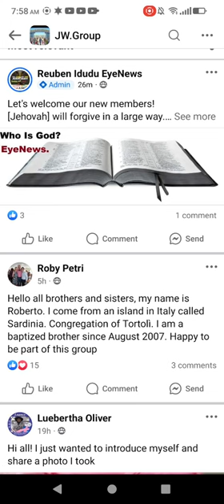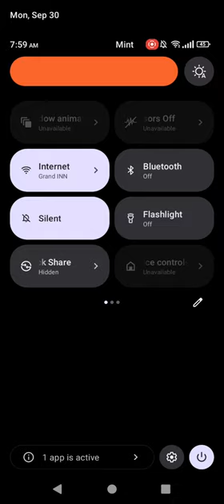Soulless Human NpCs (the only type) Misuse the word crazy in a feeble attempt to validate themselves